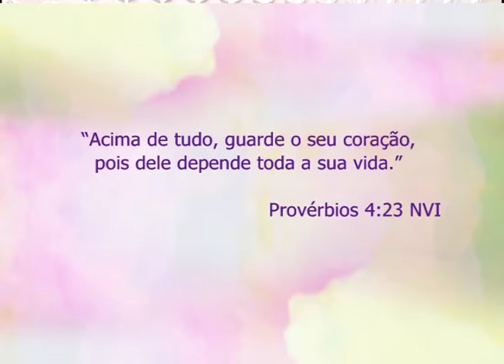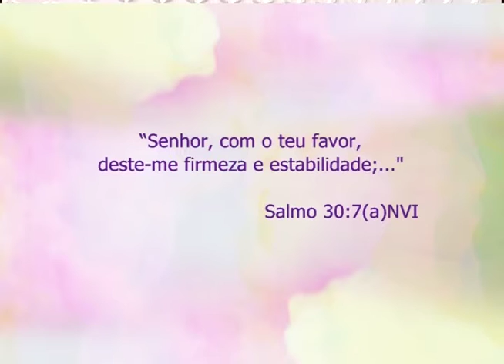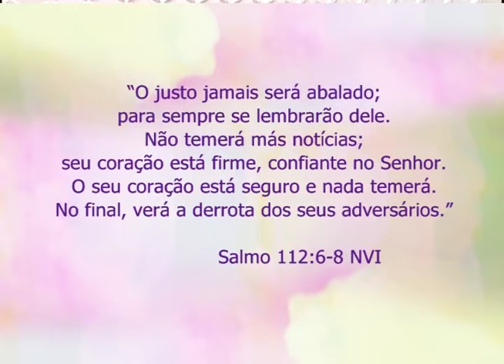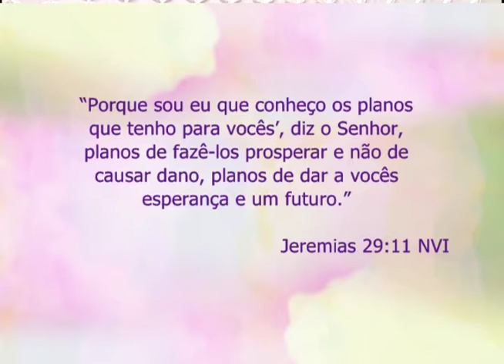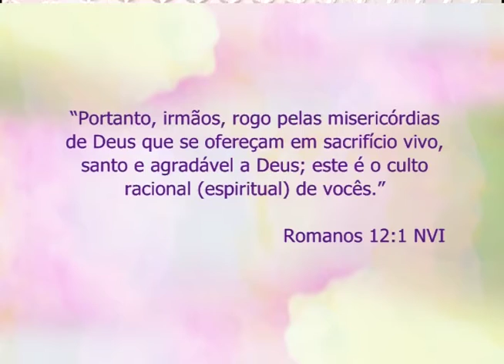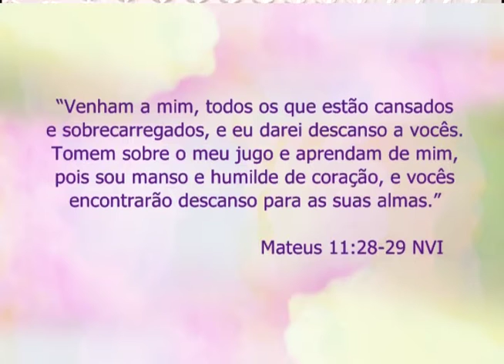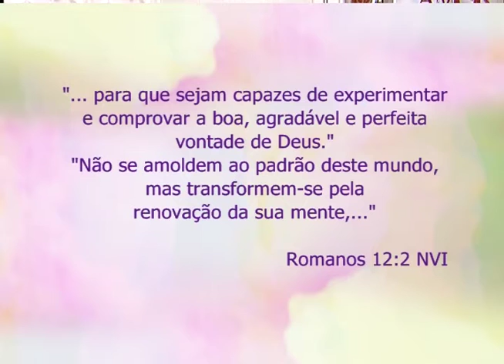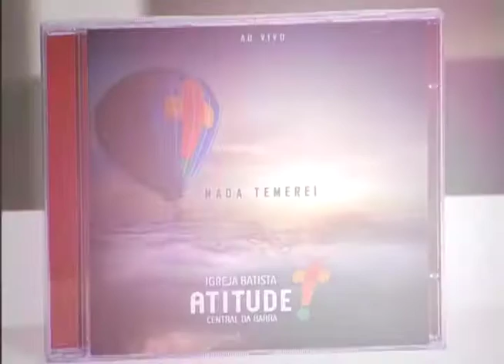Espaço Feminino - Colocando ordem em nosso coração - 31-08-2016